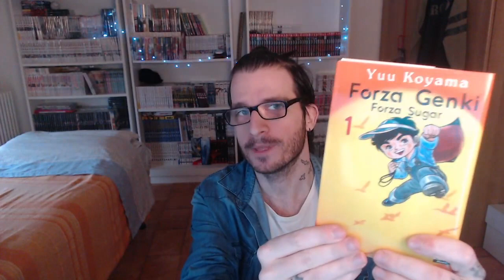Forza Genki Meglio di Rocky Joe??!